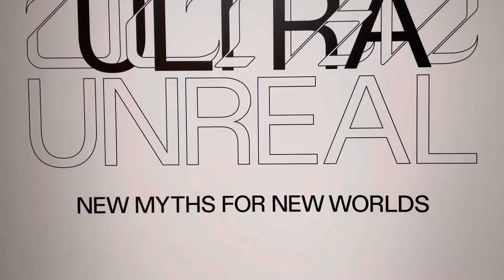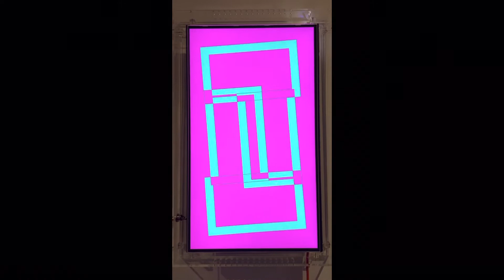Ultra Unreal - New Myths for New Worlds